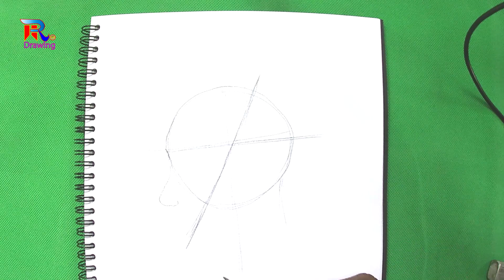How to draw a girl. Drawing with pencil ✏ ✏✏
Draw to learning everything . Thenk you somuch .